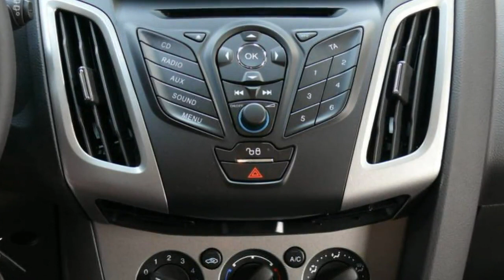Ford Focus Trend EcoBoost Autohaus Wissmann